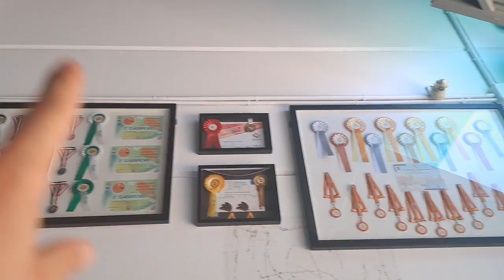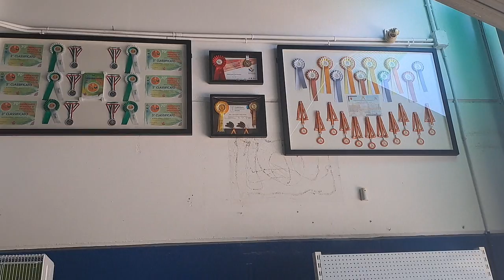ORGULLOSO DE LA CALIDAD DE MIS AVES